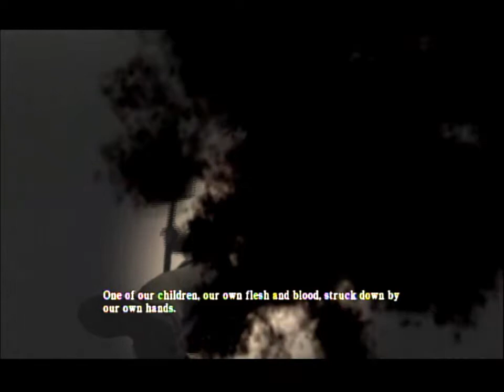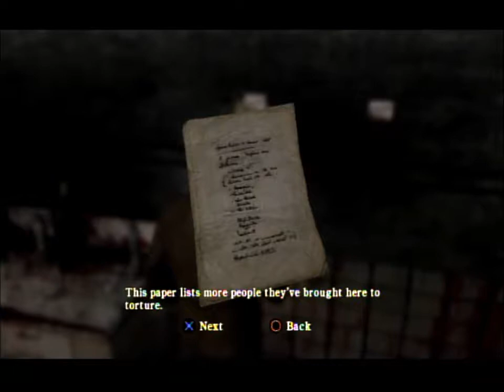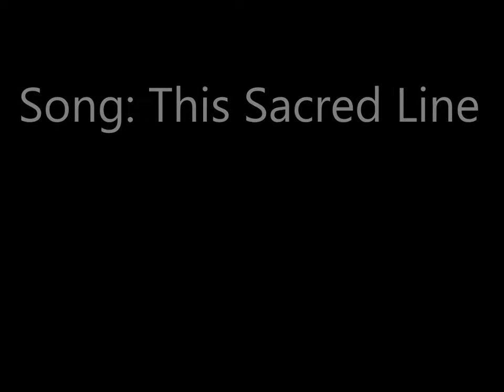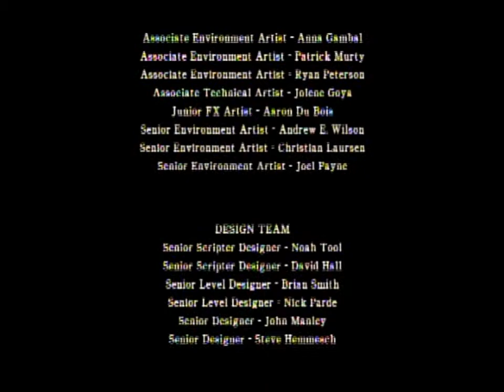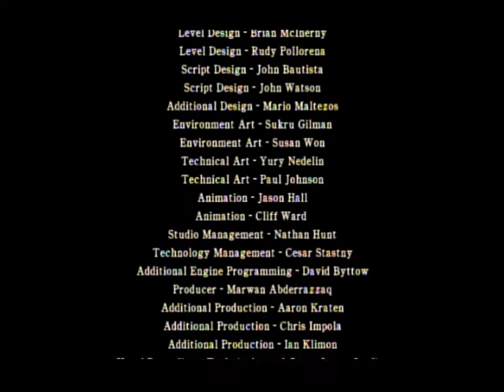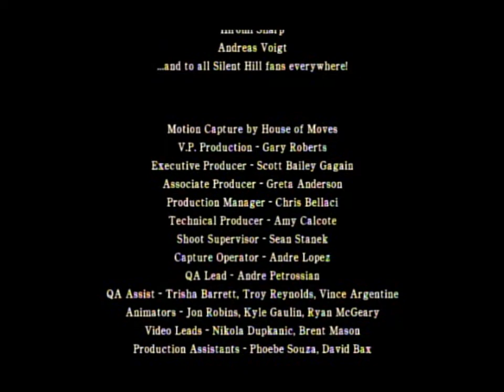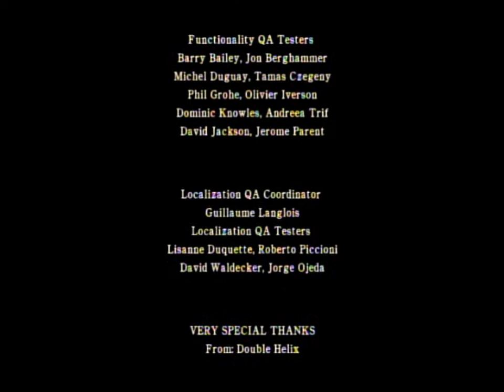Silent Hill: Homecoming